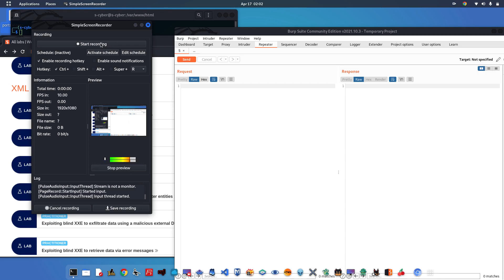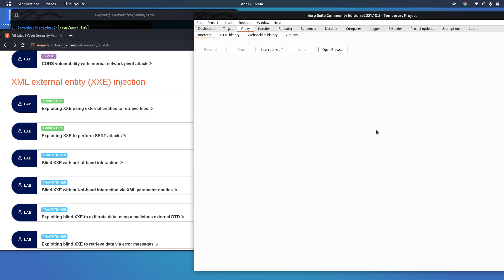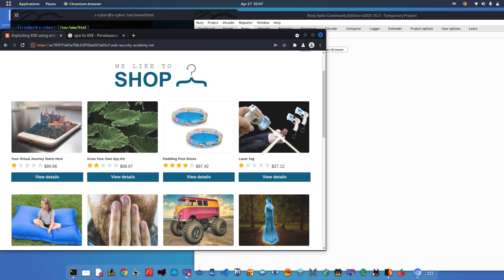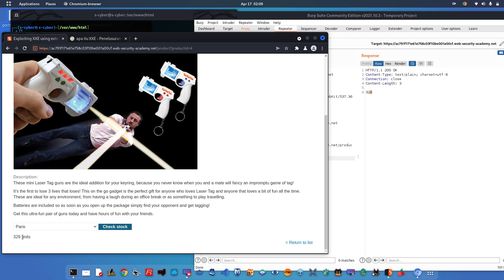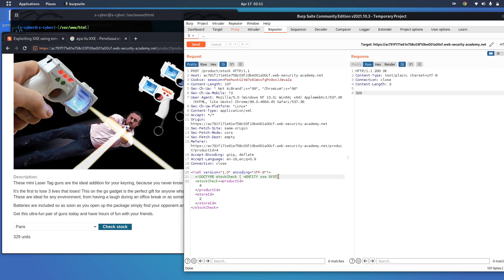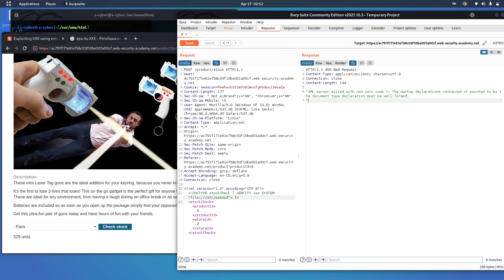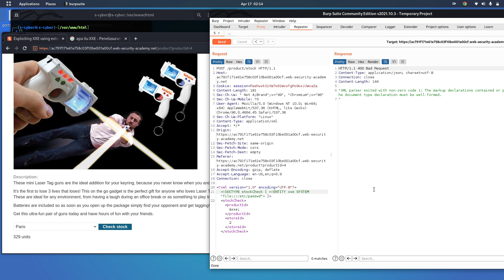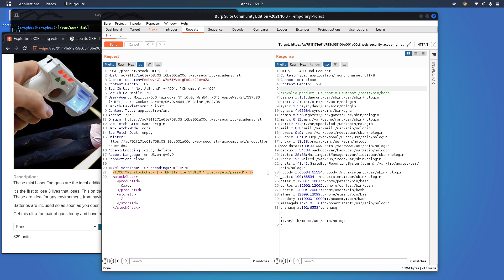XML External Entities (XXE) Explained - Injection Attack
Semua video dan tutorial hanya untuk tujuan informasi dan pendidikan. Kami percaya bahwa peretasan etis, keamanan informasi, dan keamanan siber harus menjadi subjek yang familiar bagi siapa saja yang menggunakan informasi digital dan komputer. Kami percaya bahwa tidak mungkin membela diri dari peretas tanpa mengetahui bagaimana peretasan dilakukan.
xml external entities (xxe),
xml external entities (xxe) attack,
owasp top 10 xml external entities,
xml external entity - exploiting,
severity 4 xml external entity - exploiting,
xml external entity vulnerability
xxe attack tutorial,
xxe attack using burp suite,
xxe attack tamil,
xxe attack explained,
xxe attack example,
xxe injection attack,
xxe attack demo,
xxe attack medium,
xxe attacks